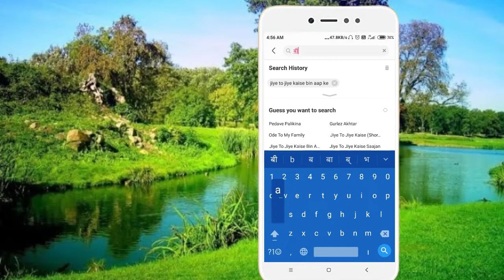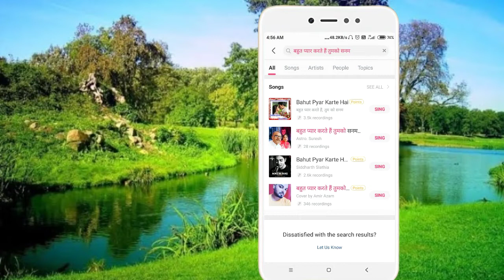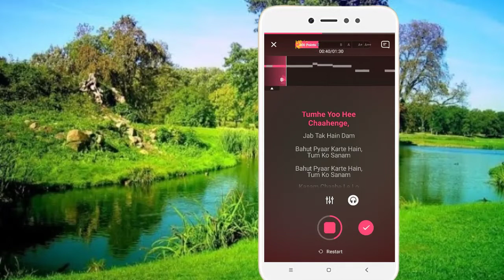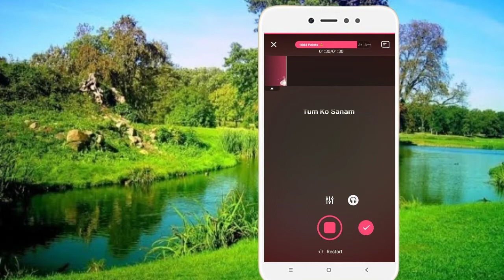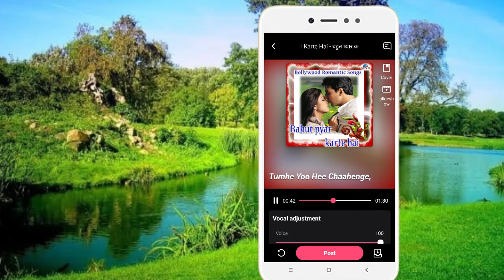आप को गाना गाने का शौक है तो एक बार देख लो,tech hindustan 1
अपनी आवाज को म्यूजिक के साथ रिकार्ड करे और देखे आप का song किस प्रकार का बजता है